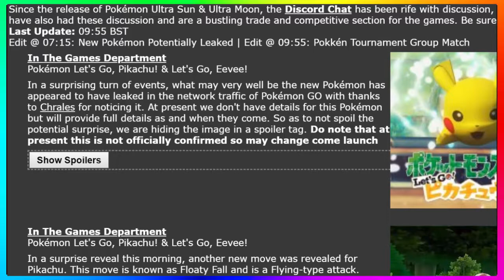New Pokémon Leaked? For Let's Go Pikachu! and Let's Go Eevee!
Hey these are my quick thoughts of these "Pokemon Go Leaks" that maybe real due to the fact there are found already in the code.